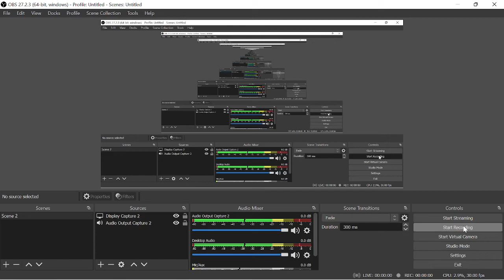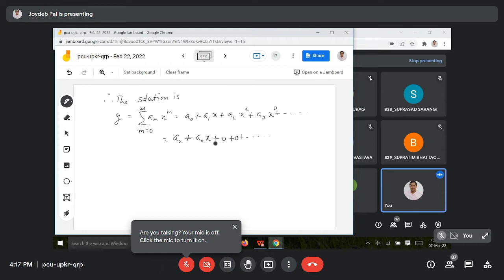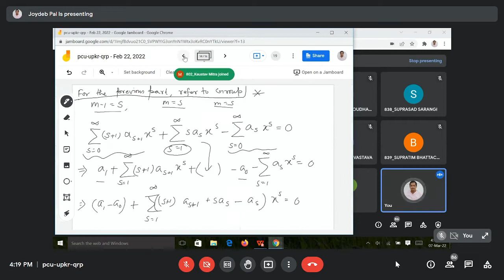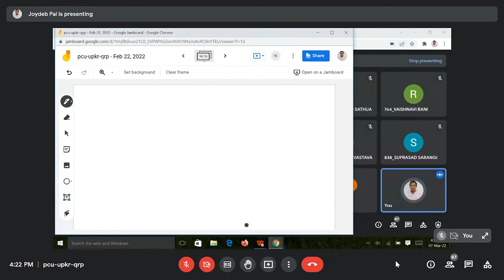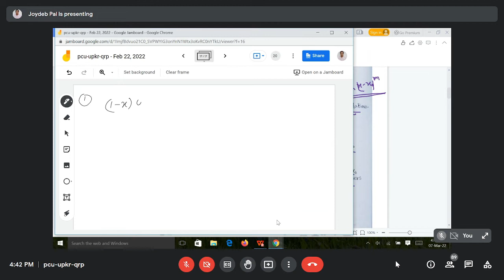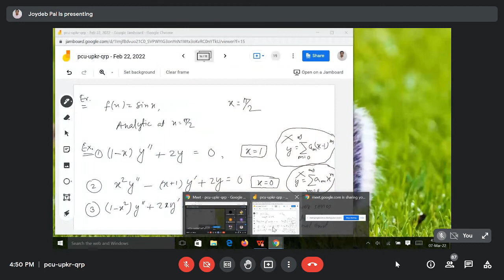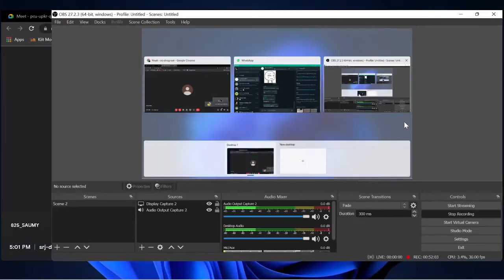MATHS [7TH MARCH,2022 MONDAY]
[7TH MARCH,2022
  MONDAY]